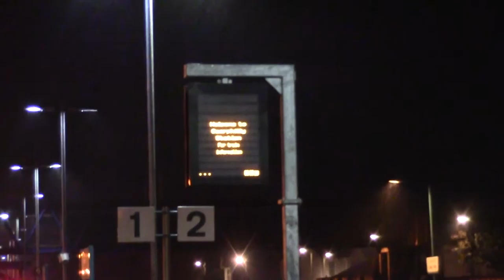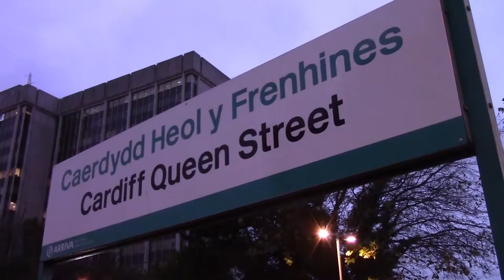Top Shelf Postit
You come back off leave and you need a beano to get over it. Cardiff, coffee, no Kitchen and a left behind DIPA, now on the top shelf with a Postit on it. Chips by Dorothy's.